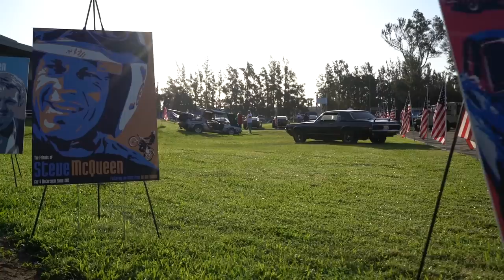Bullitt Mustang at Steve McQueen Car Show | 2018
We had a great time last weekend taking Vicious Mustang to the Friends of Steve McQueen Car Show in Chino Hills, CA at the Boys Republic School. This is the school Steve went to as a young boy to get on the right track and out of trouble.
The diversity of cars was amazing. Multiple Bullitt cars both old and new, Porsches of all colors and models, muscle cars, classics and of course...Vicious!
Come take a walk through the show with us and enjoy seeing some amazing cars.